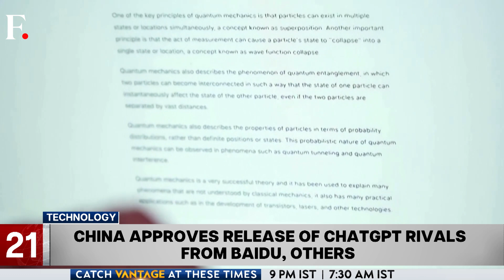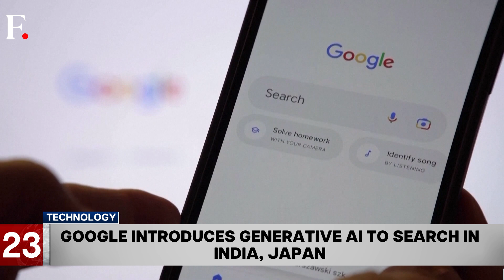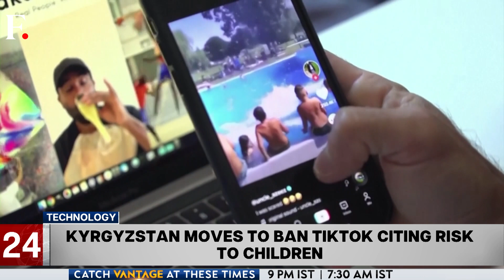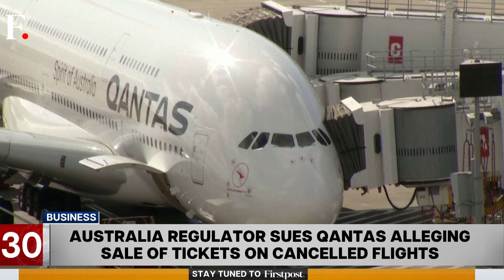Chip Export Row: US Curbs Chip Exports to Some West Asian Nations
The United States has extended a chip exports ban on several West Asian nations after earlier banning chip exports for China.

Also on the show:

+Ben Wallace Resigns as UK’s Defence Minister
+Kyrgyzstan set to ban TikTok over concerns of content affecting mental health.
+China’s Baidu has launched its own AI chatbox in bid to rival OpenAI’s ChatGPT.
+Viacom18 has won BCCI media rights to broadcast cricket matches on television and digital platforms.